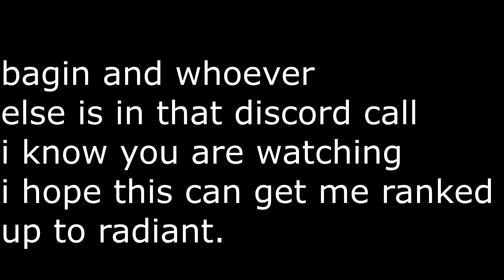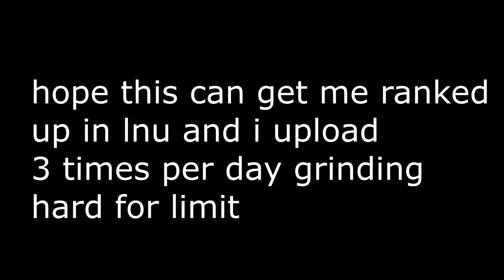This Limit Grinder Will Join Limit 🌟